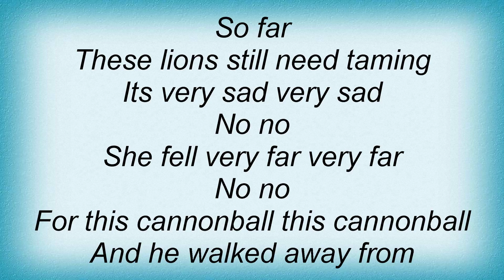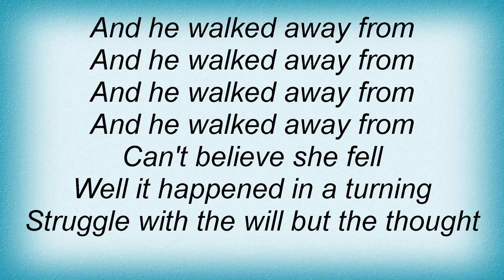16347 Our Lady Peace - Trapeze Lyrics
16347 Our Lady Peace - Trapeze Lyrics